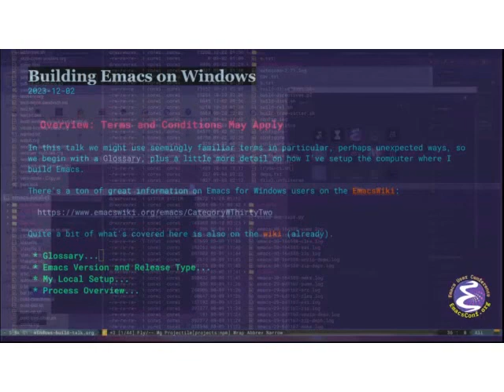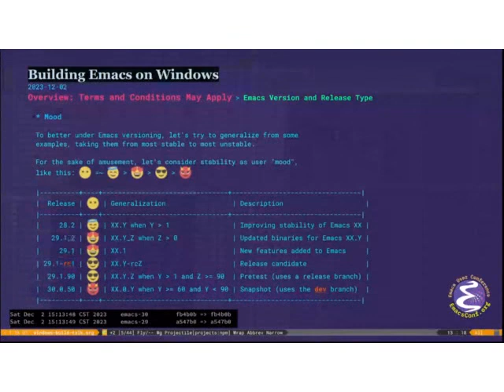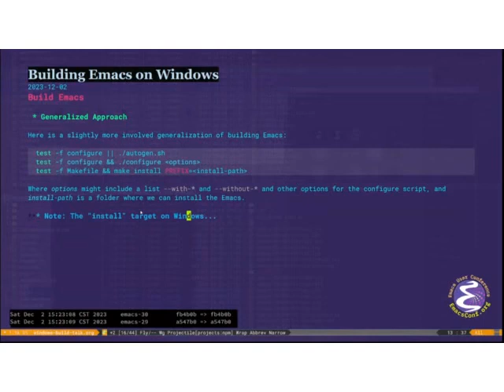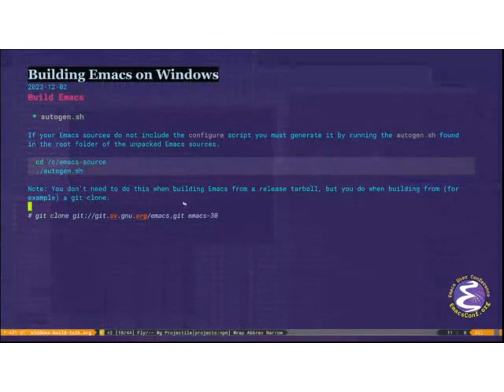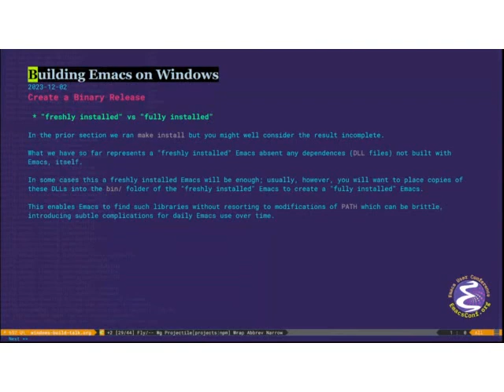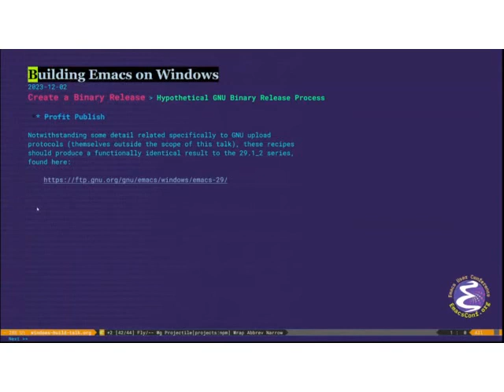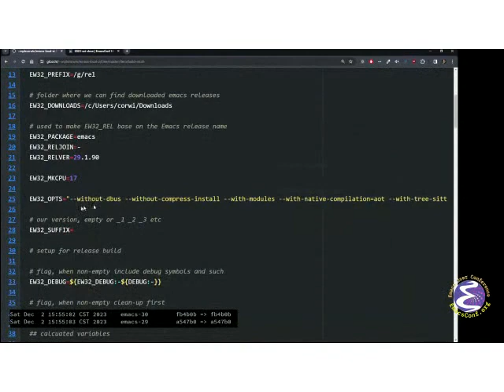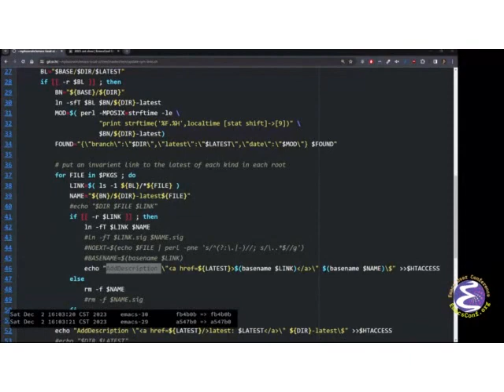EmacsConf 2023: Windows into Freedom - Corwin Brust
Corwin Brust (He/Him)

You can view this and other resources using free/libre software